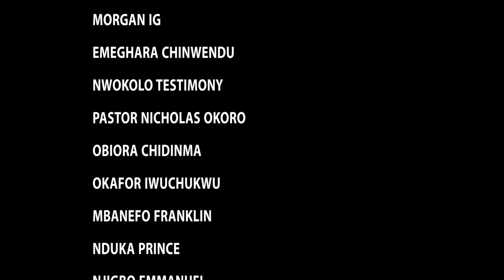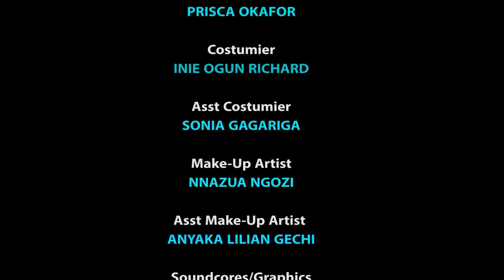(FINAL) D PRINCE PRETENDS 2 BE A ROYAL GUARD 2 FIND HIS PERFECT BRIDE 9&10 -UJU OKOLI/ONNY2021 MOVIE